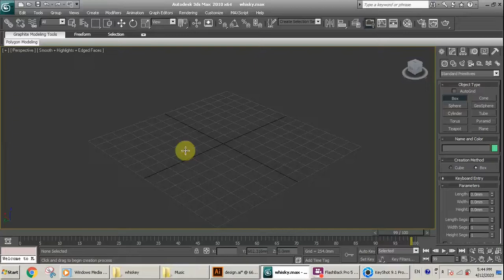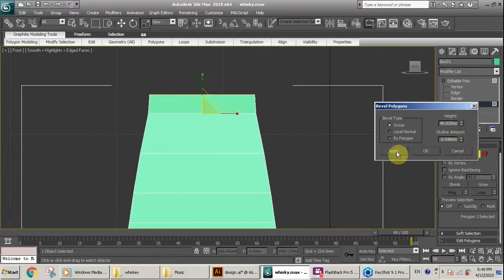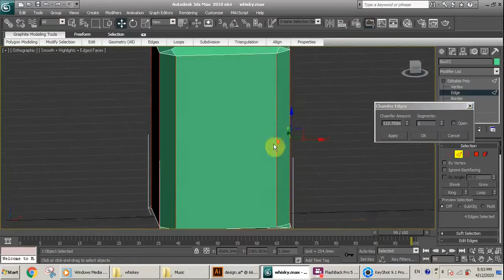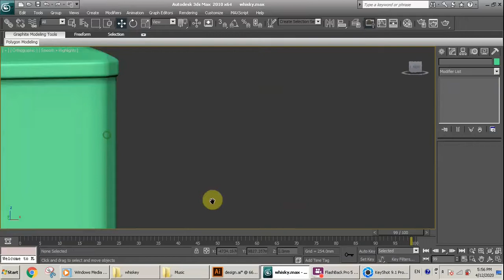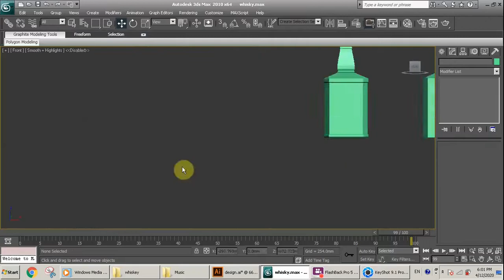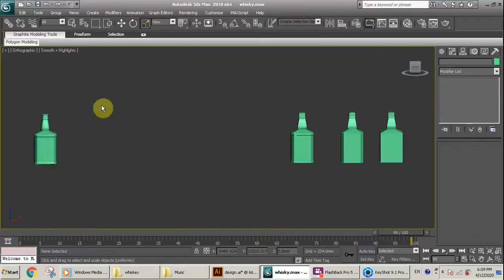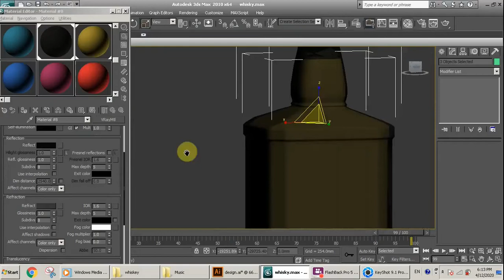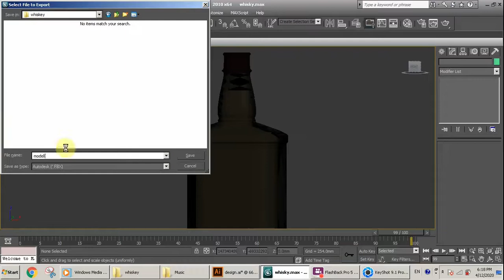How to design a Brilliant Whisky bottle, Part2 Modelling 3d Model In 3dsMax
This is the second part of Designing Whisky bottle tutorial, in this part I used 3dsMax in order to model the bottle. I started modelling with a simple box, the I converted it to editable poly. after that I used Bevel to extrude and apply various thicknesses along the whole bottle body. it is an easy way to get a very nice fast result. after that I used Chamfer to add more details to the edges of the bottle, then I finalize the design using turbo smooth.

I really thank you so much for dedicating your precious time to watch.